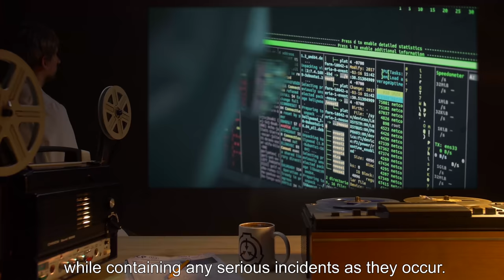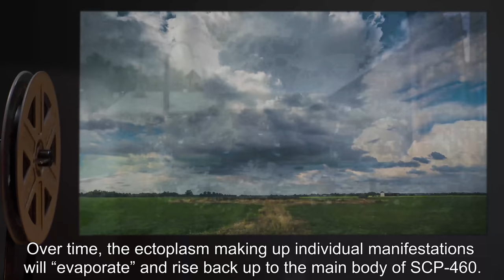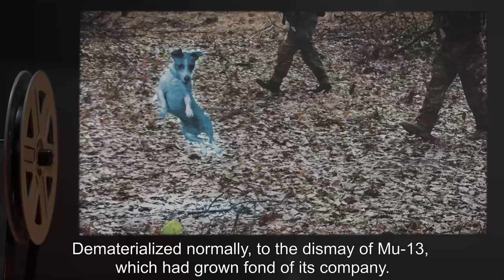SCP-460 | Séance Storm (SCP Orientation)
Today we will be studying Item number SCP-460: Séance Storm, Object class: Euclid.

SCP-460 is a free-floating mass of cumulonimbus. The composition of the cloud itself is typical, with frozen water making up 98.7%. However, the remaining 1.3% of the cloud consists of a highly active form of ectoplasm, which lends to SCP-460’s unique properties.

Typically, SCP-460 is dormant, however, occasionally, SCP-460 will halt its movement, usually over an area of moderate population. Once completely stationary, the ectoplasm of SCP-460 will condense and fall as a viscous rain, causing the spirits of the recently dead to manifest in a physical form as ghosts. Of note is that not only humans are capable of returning as a ghost, but also all sentient life that possesses a purpose for their manifestation.

and released under Creative Commons Sharealike 3.0. Contributor: Dr Kondraki

Attribution: The U.S. National Archives
Attribution: Steve-65